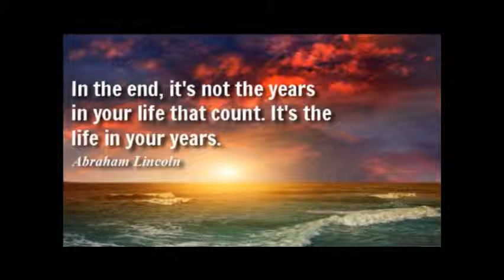Soul Flow Chill Out